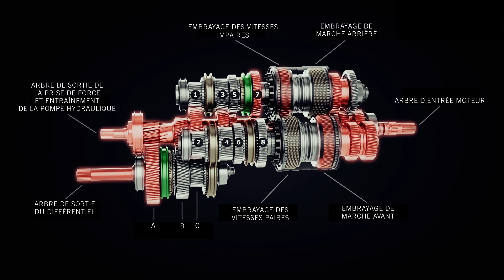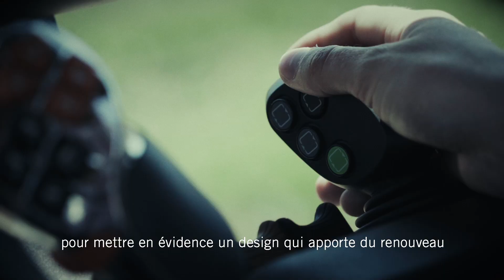Maxxum Multicontroller avec transmission ActiveDrive 8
Et maintenant, les modèles Maxxum Multicontroller sont encore plus faciles à utiliser grâce la nouvelle transmission à double embrayage 24 AV/24AR à 8 rapports et 3 gammes ActiveDrive 8.